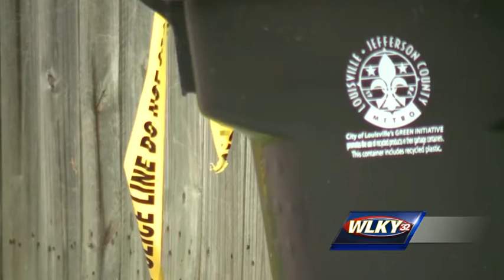Investigation continues after 1 killed, 1 injured in southside shooting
Residents of one Louisville community are uneasy after a man is killed and a woman is injured in a shooting.